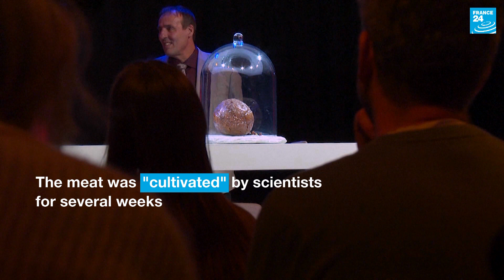Woolly mammoth meatball: Will an Australian innovation help create the future of food? • FRANCE 24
Eating meatballs from mammoths that have been extinct for 4000 years? This is Tim Noakesmith’s bet. The cofounder of Vow, an Australian meat cultivation company that has created a meatball using DNA from the extinct woolly mammoth, wants to reimagine the future of food. "You can use the mammoth meatball as a symbol for an exciting future that is better for the planet and avoid the perils of what we had originally with the woolly mammoth and maybe eat our way out of extinction," Noakesmith said during a presentation event at Amsterdam's NEMO Science Museum.